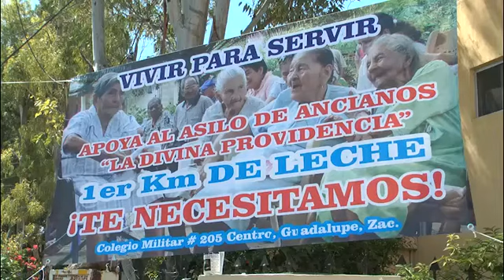REALIZA ASILO LA DIVINA PROVIDENCIA PRIMER KILÓMETRO DE LECHE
Con el objetivo de recabar recursos económicos y en especie, el asilo la divina providencia llevó a cabo la realización del denominado kilometro de la leche, que buscará equipar de este importante insumo a los residentes de asilo en Zacatecas, así lo informó en entrevista Alicia Delgado Nieto responsable de servicio y atención en asilo.
Puntualizó que las donaciones son de gran importancia para si atender la necesidades de los residentes de este asilo.